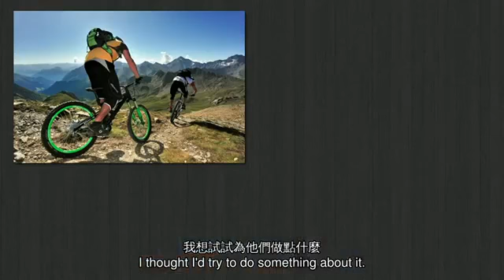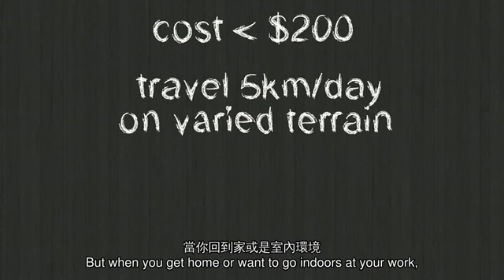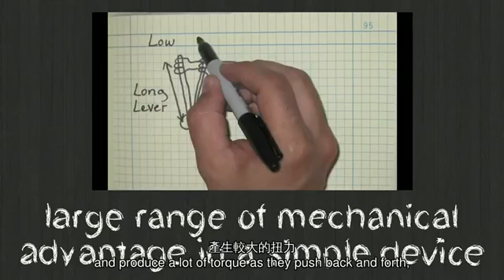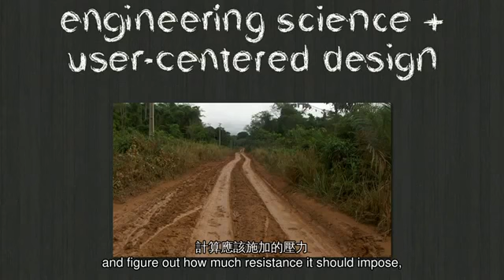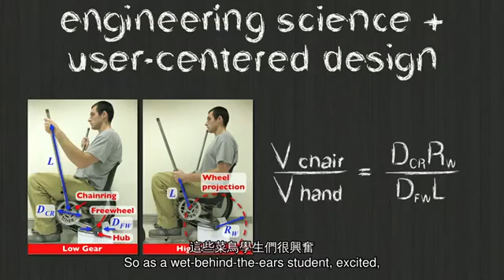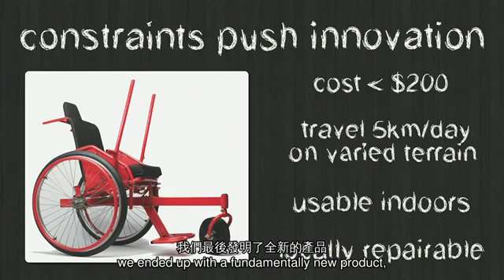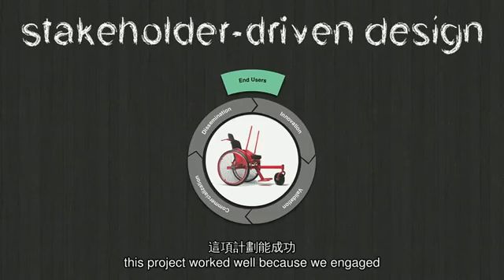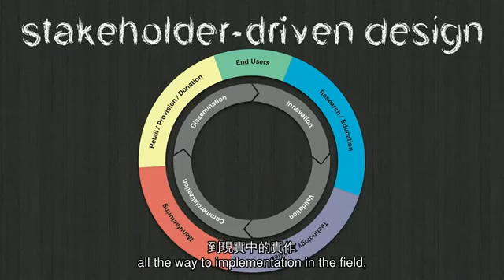TED 中英雙語字幕: Amos Winter 廉價的全地形輪椅